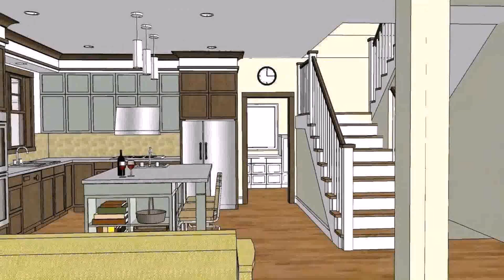Buy Car NY 5% DP